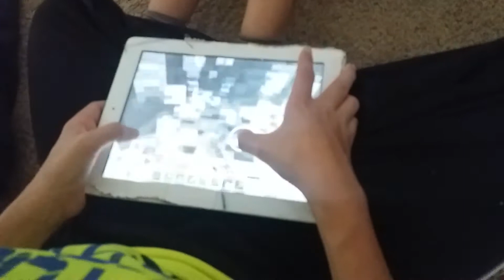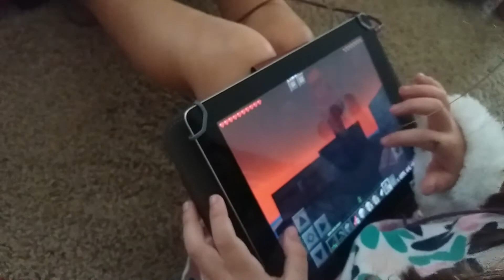Minecraft em rede com os amigos Lucca e Léo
MINECRAFT EM REDE

MINECRAFT EM REDE

MINECRAFT EM REDE